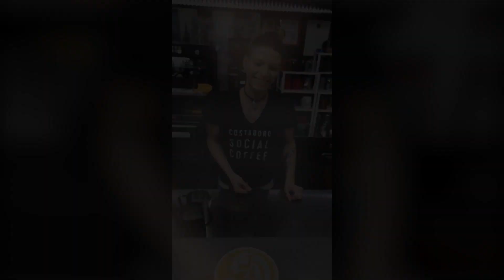Tutorial Latte Art - Disegniamo un cavallo con Manuela Fensore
Manuela Fensore, campionessa mondiale di Latte Art 2019, ci insegna come disegnare un cavallo nel cappuccino con il latte montato. Si tratta di una tecnica avanzata con una montatura particolare e una temperatura del latte non superiore ai 55°. Questa figura le ha fatto vincere il titolo mondiale.